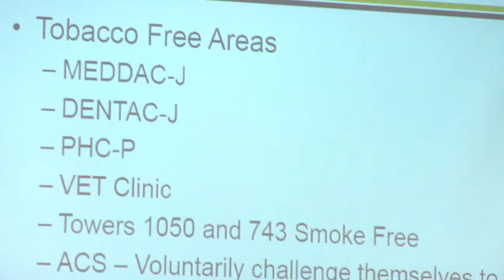The First Ichi-dan Council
Maj. Gen. James Pasquarette, Commander of U.S. Army Japan, hosted the First Ichi-dan Council at the Camp Zama Community Club July 12 with senior leaders to discuss many issues brought from the community.